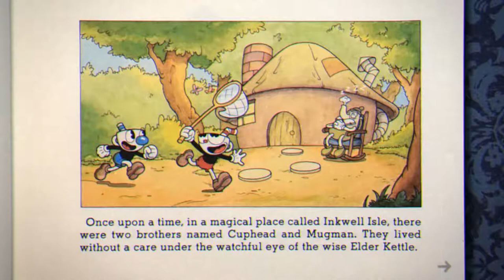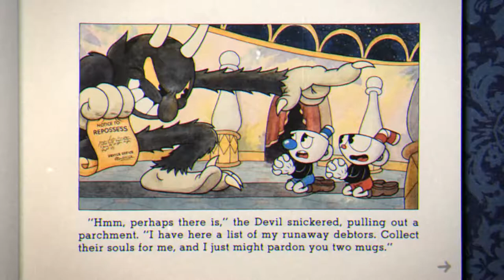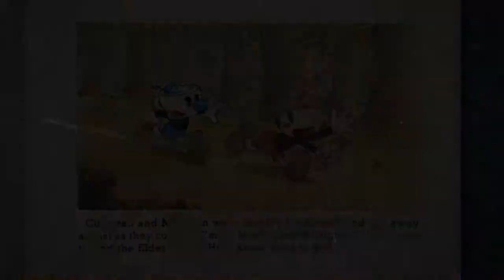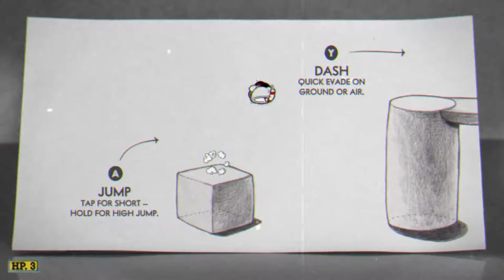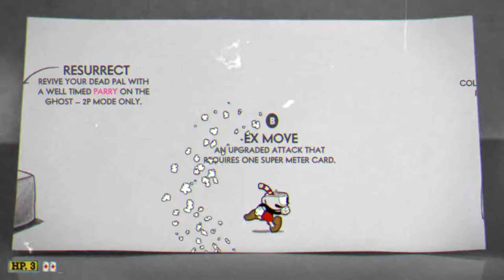[Cuphead] OMG !! IS IT A GAME OR A CARTOON !? - Walkthrough #1 ENG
Cuphead: Don't deal with the Devil

Cuphead is a run and gun indie video game developed and published by StudioMDHR Entertainment. As the titular character Cuphead, the player fights a series of bosses in order to repay a debt to the devil. The game was heavily inspired by the works of 1930s cartoonists such as Max Fleischer's Fleischer Studios, and sought to keep the works' subversive and surrealist qualities.

Please if you like the video i would appreciate a 👍, comments or subs ^-^/

★ Developer: StudioMDHR Entertainment
☆ Publisher: StudioMDHR Entertainment
★ Platform:  Microsoft Windows, Xbox One
☆ Genre: Run and Gun
★ Release: 29/09/2017
☆ Engine: Unity